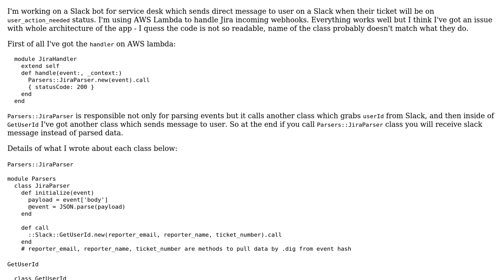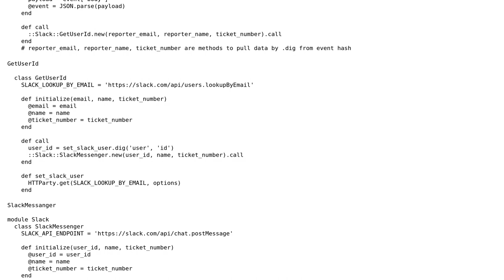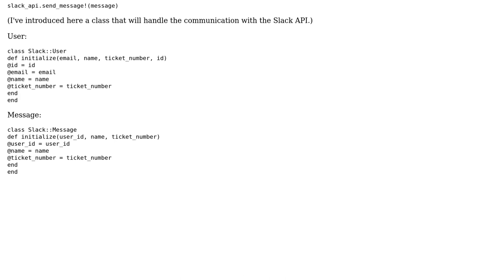Code Review: Change architecture of Ruby app to be more object oriented, readable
With thanks & praise to God, and with thanks to the many people who have made this project possible! You are responsible for your own actions.